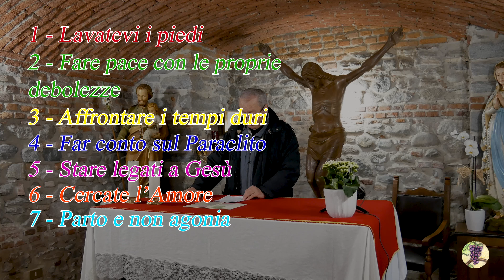Capisaldi in tempi di prova - parte 1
Otto "posture" dal Vangelo di Giovanni
Quaresimali 2022 - a cura di don Claudio Scaltritti

00:00 - Introduzione
03:29 - 1) Lavarsi i Piedi
12:05 - 2) Fare pace con le proprie debolezze